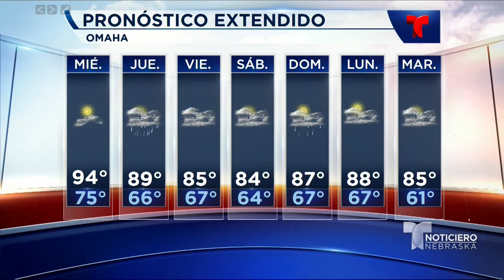Pronóstico del tiempo martes 16 de junio del 2020.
Nebraska-  Para esta noche cielos parcialmente nublados, las temperaturas continúan cerca de los 94 para mas detalles no se pierda el estado del tiempo con Gaby Moreno..